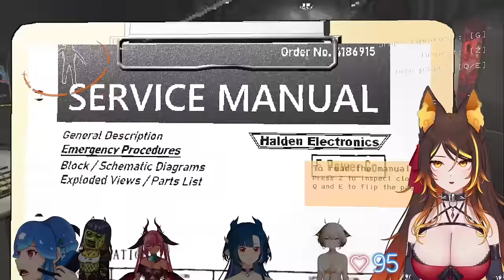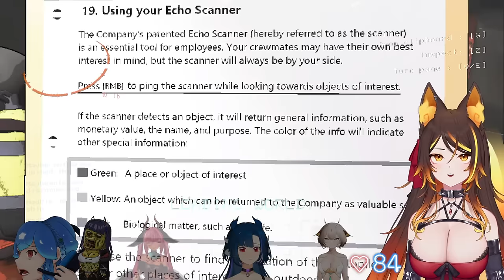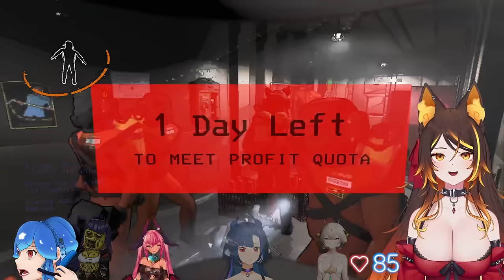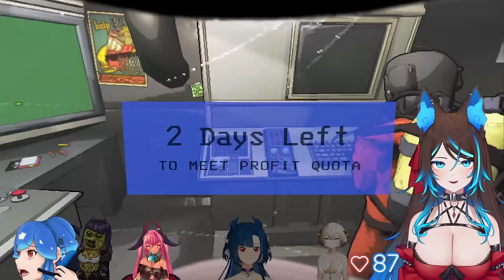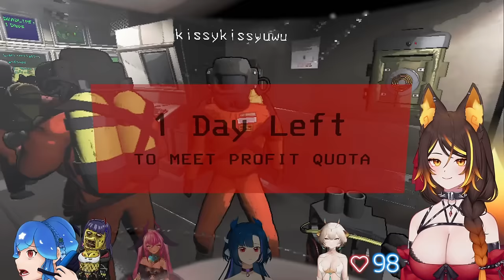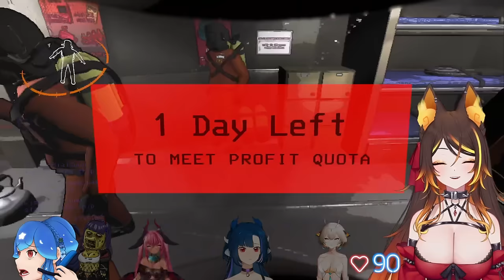Sinder Plays Lethal Company With Her Friends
ft  @AkumaNihmune   ,  @baovtuber   ,  @trickywivtuber   ,  @viennavtuber  & @YuzuVtuber

00:00:00 Stream Start
00:17:48 Just Chatting
01:30:16 Lethal Company Time